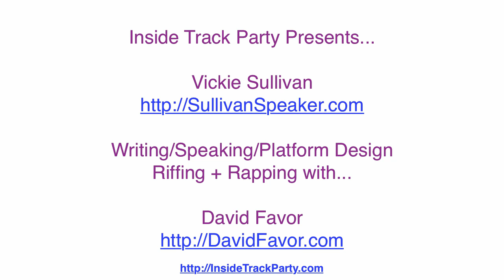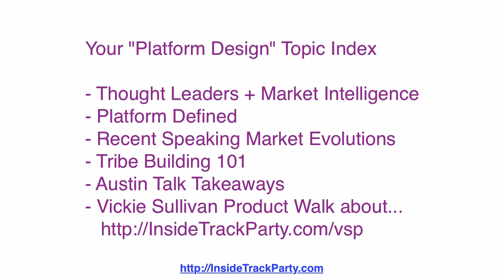Vickie Sullivan & David Favor Talk Platform Design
As part Vickie's talk with the Austin NSA chapter, this interview provides foundational material.

3) Add your Amazon Review to Beautiful Business
4) Message me (details in book) about what video you like next